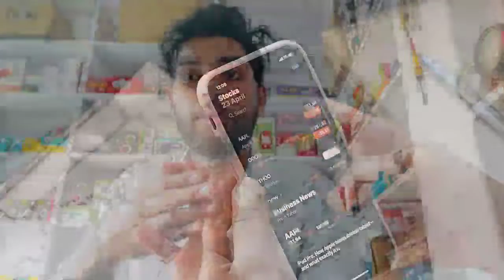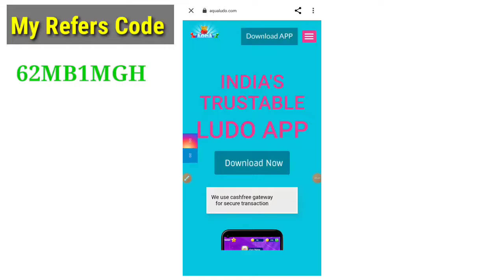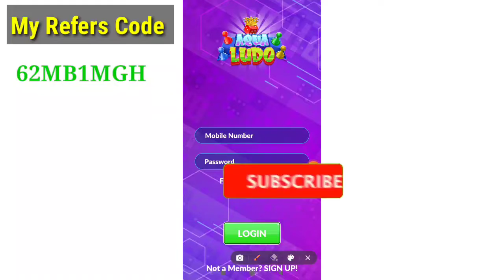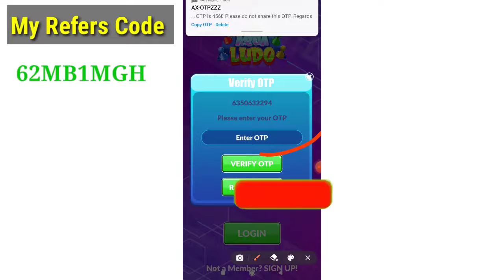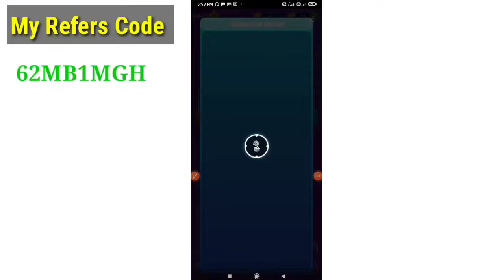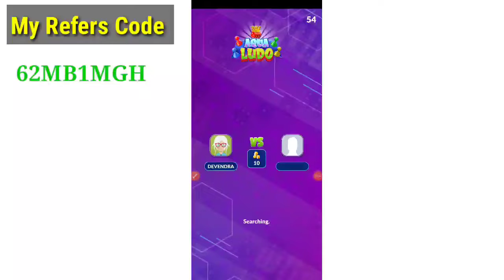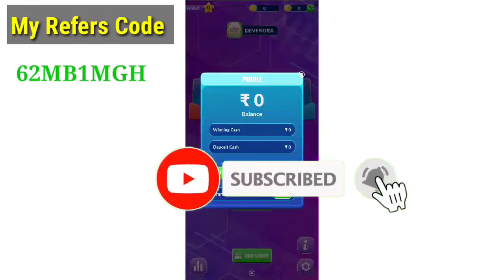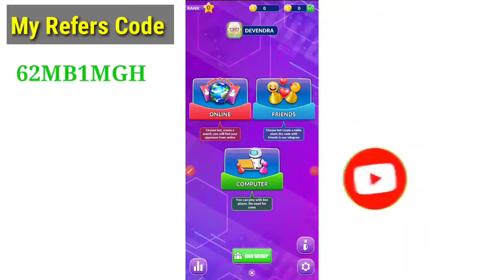Ludo Game Khel Kr Paise Kaise Kamaye || How To Earn Online Money || Best Ludo Games Earning Apps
Ludo Game Khel Kr Paise Kamaye || How To Earn Online Money || Best Ludo Game Earning Apps | Refer

Ludo Game khel kr paise Kaise Kamaya
Ludo Earning Apps
Ludo Earning Apps 2022
Ludo Game Earning Apps
Ludo se Paisa Kaise Kamaye
Ludo se Paisa Kamane ka Trika
Game khel kr paise Kaise Kamaya
Game Kaise khele Ludo me
Ludo se Paisa Kaise Kamate hai
Ludo se Earn kaise kre Paise

62MB1MGH

Earn 500₹ Daily || Best Ludo Earning App 2022 !! Without Investment !!

CAMERA Canon 200D Mark 2
CAMERA TRIPOD
TRIPOD FOR MOBILE
My Phone

How to Online Earning 2022
How to Earn Online 2023
Ludo se Earning kaise kare
Ludo SE Earning kaise Kre
Beat earning app 2021 without investment
Without Investment EARN
How to Earn Online 2022
Ludo App Earning Apps